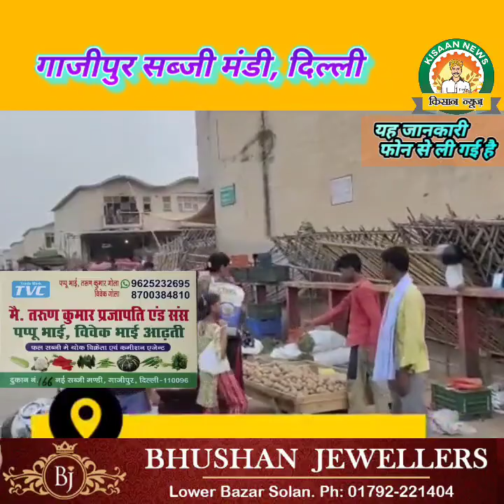गाजीपुर सब्जी मंडी अपडेट।। 11 अक्टूबर 2023 किसान न्यूज Kisaan News